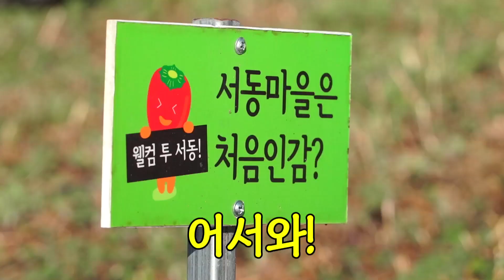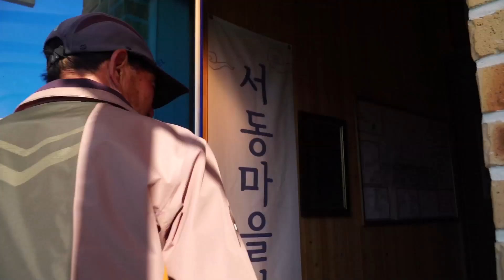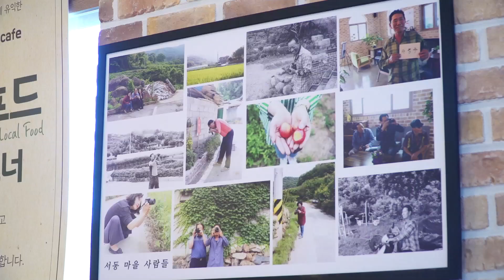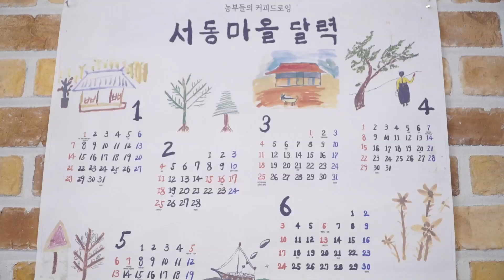우리마을 한바퀴 순천상사면 서동마을 (어바웃우리동네)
[어바웃 우리동네] 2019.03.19(화)
우리마을 한바퀴 - 순천상사면 서동마을